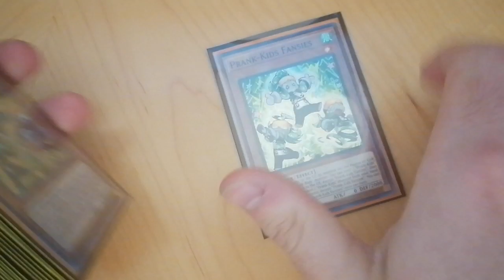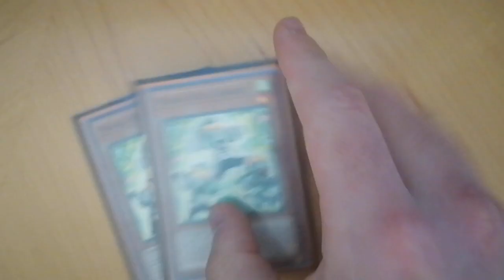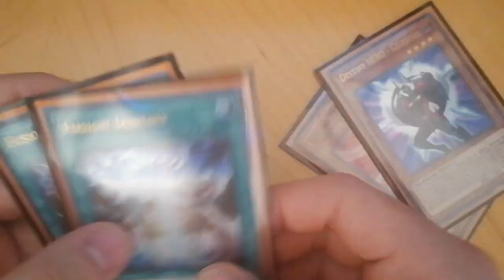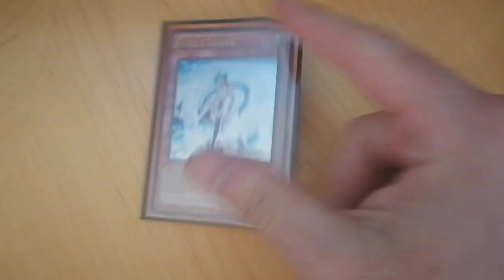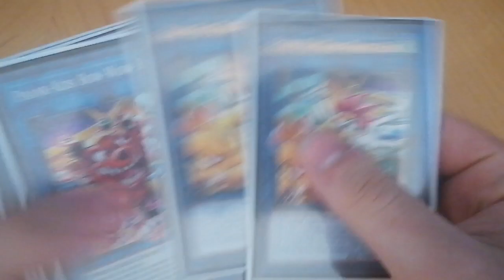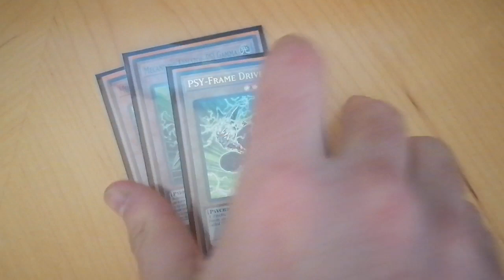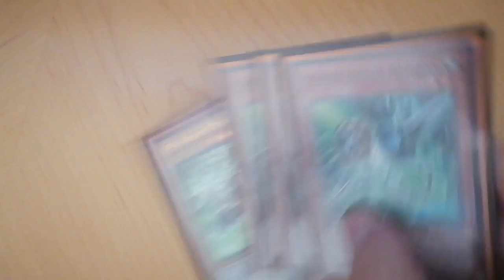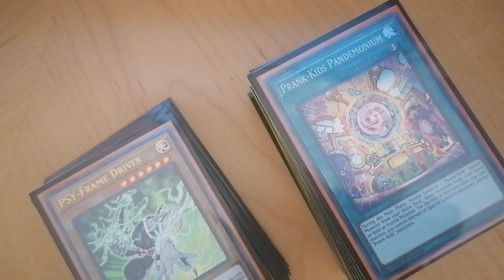Mi deck del YCS Guadalajara 2022 - Adventurer Prank DPE - Yu-Gi-Oh! TCG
Hola! Este es un vídeo corto para comentarles qué baraja usé, así como aciertos y errores de la misma.